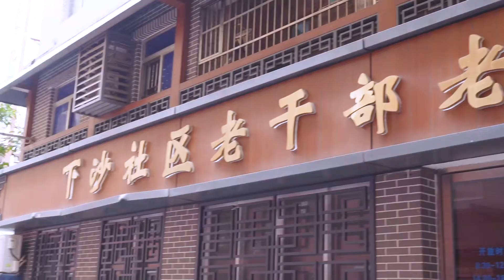【Vlog】深圳最美城中村之下沙村，不仅有美食，还有个超广阔的活动广场